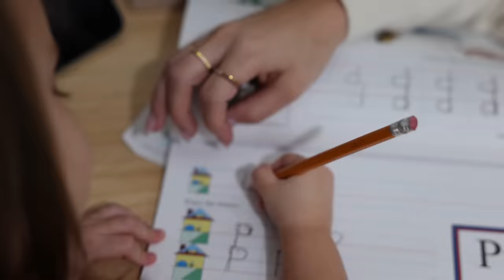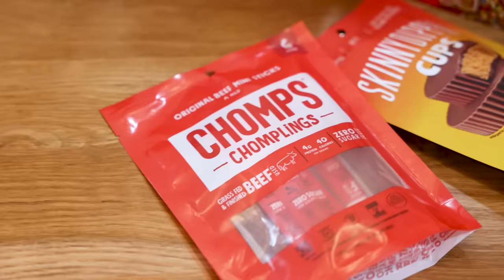BATES FAMILY AFTER CHRISTMAS, CHRISTMAS PARTY!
Evan, Carlin, Layla, Zade, & Izzy